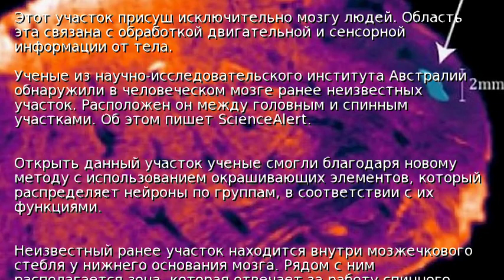В человеческом мозге нашли неизвестный участок